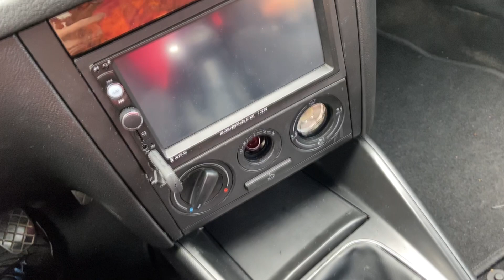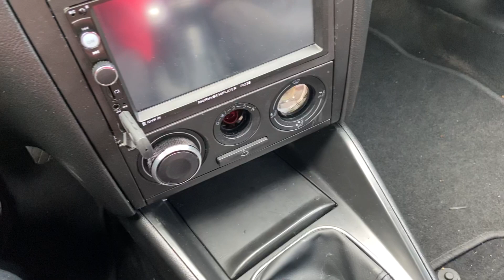DIY VW Golf 4 Bora Lüftungsregler tauschen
Moin Servus,

in diesen Video tausche ich die Heizungsregler in meinem Golf 4 ( aus Alu )

Wenn ihr mich unterstützen wollte kein muss! Jeder Spende ist willkommen ^^